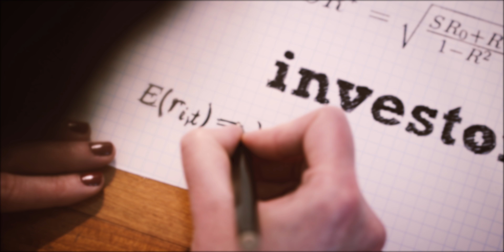Learning from the best | PhD (short version)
Andreea Mitrache completed her PhD, with a specialisation in finance, at BI Norwegian Business School. At BI, she was a part of a faculty that consists of highly skilled and passionate academics. The PhD candidates and the faculty members encounter in close and enriching interactions, which makes it an excellent environment for studying finance.